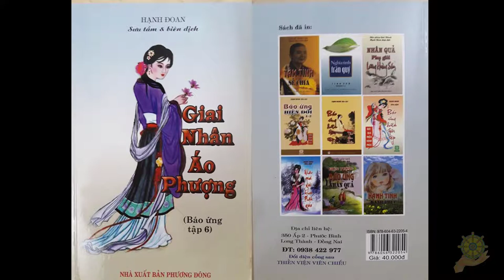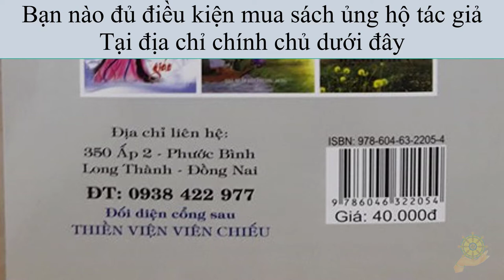10 Những điều phái nữ cần biết - Báo Ứng Hiện Đời Tập 6 - Hạnh Đoan -Giai Nhân Áo Phượng